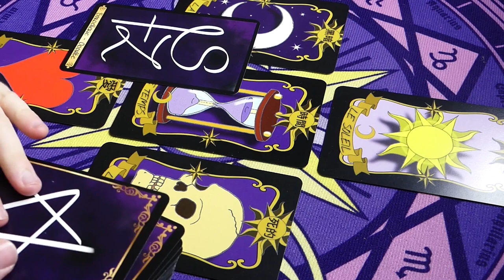🃏DÉBUTER LA CARTOMANCIE🃏